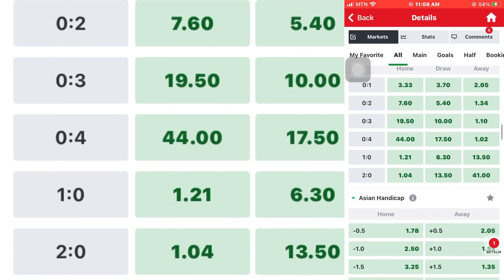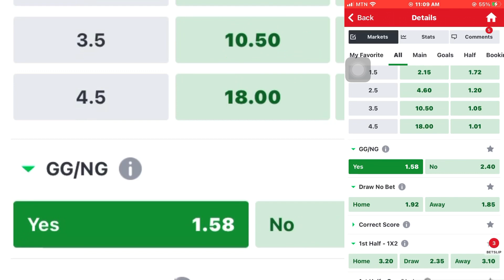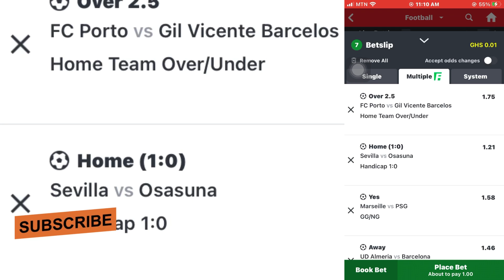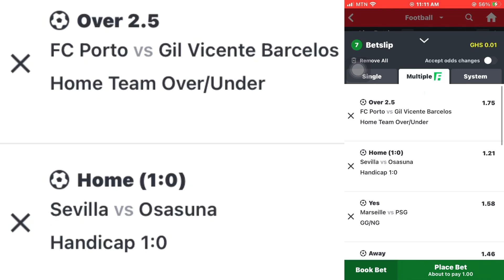TODAY FOOTBALL BETTING TIPS 26/02/23 || BIG ODDS BIG WIN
Please kindly NOTE!! This Video is purposely made for football loving fans who are into betting. In this video you will find best selected teams who have  the high probability chance of winning. Be the first to know and share, thank you!!

NOTE! Incase you have a doubt about the tips you can edit it.

Today betting tipsfootball predictions todaybetting tips todayfootball predictions today 1xbetcricket betting tipsfootball betting tipstoday football predictions1xbet today match prediction1xbet today match prediction football1xbet today match prediction telugufree correct score betting tipsprediction football todaybest betting prediction sitessoccer predictions for todaybetting apparbitrage bettingfootball betting tips today

Twitter.   @africapredictions